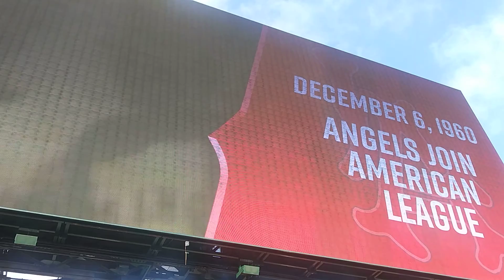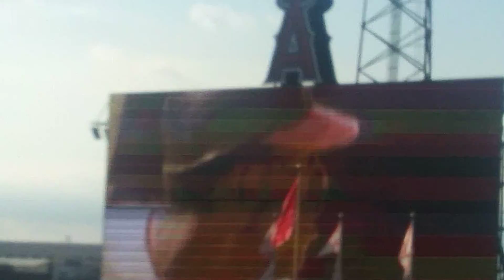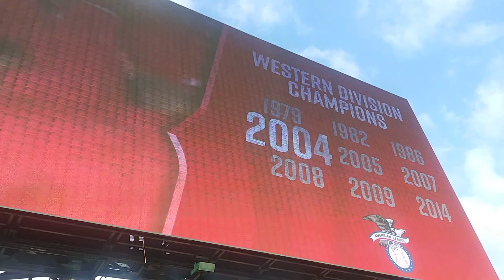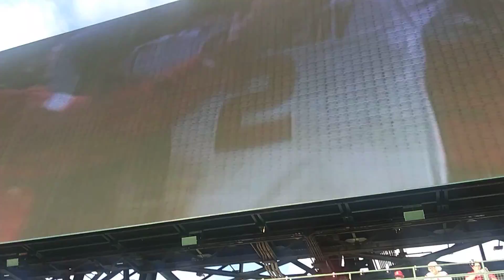Calling all Angels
Angel Stadium of Anaheim